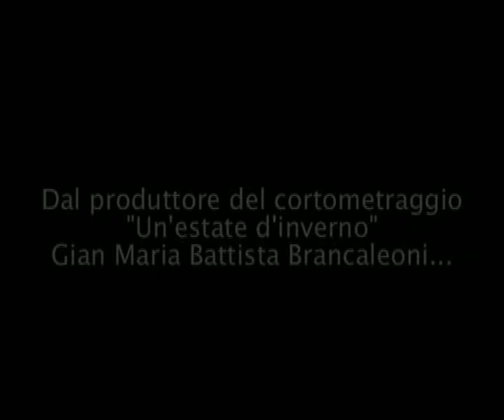Vieste 2009 - Il trailer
Trailer del film "Vieste 2009". Starring Giovanni Marra (main actor), con Enrico Cenni e Federico Molari.